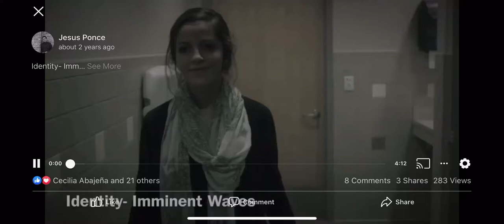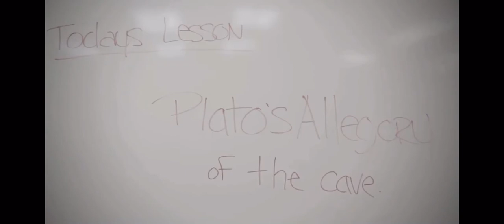Identity - Imminent Waves